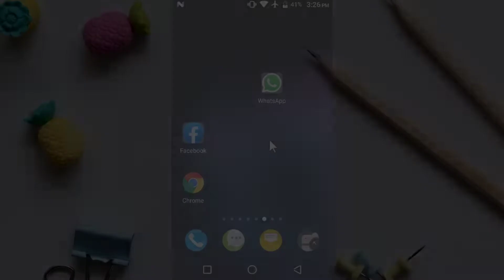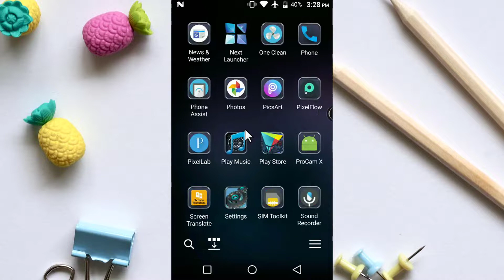Best Launcher For Android | Android Launcher Without Ads | Best Android App 2020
Best Launcher For Android | Android Launcher Without Ads | Best Android App
best free android launcher without ads
best iphone launcher for android without ads
__/LINKS\_